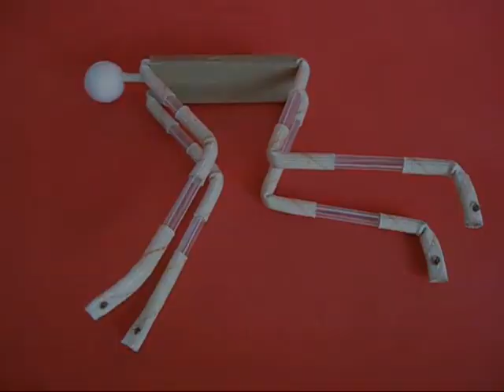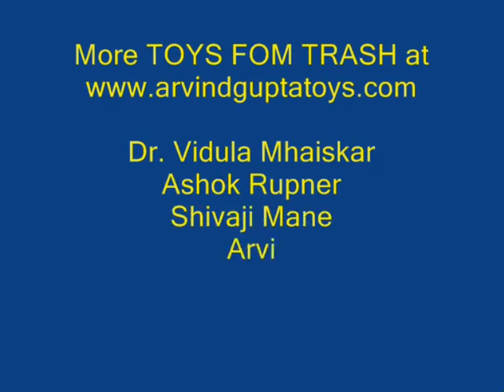BALANCING BICYCLE - TAMIL - 12MB.avi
This balancing bicycle is like an acrobat balancing on a tight rope. The heavy weights hanging from the wire loop lowers its center of gravity. The bicycle will stand and remain balanced on a tight string. On lowering one end of the string the bicycle will move towards that end. Keep playing, having fun!
This work was supported by IUCAA and Tata Trust. This film was made by Ashok Rupner TATA Trust: Education is one of the key focus areas for Tata Trusts, aiming towards enabling access of quality education to the underprivileged population in India. To facilitate quality in teaching and learning of Science education through workshops, capacity building and resource creation, Tata Trusts have been supporting Muktangan Vigyan Shodhika (MVS), IUCAA's Children’s Science Centre, since inception. To know more about other initiatives of Tata Trusts, please